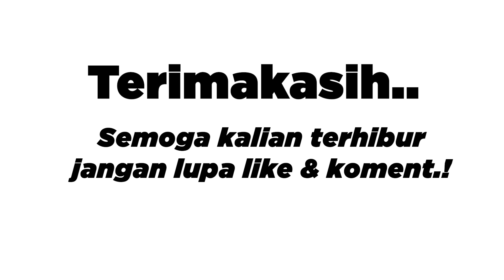YUK MARI DICOBA !!! BURGER SPESIAL VRINDAVAN 😁😍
Jika kamu punya pertanyaan mengenai video ini, silahkan follow akun sosmed saya